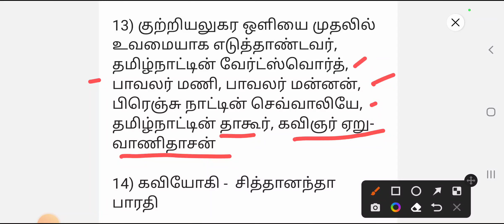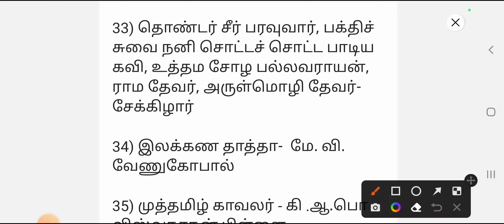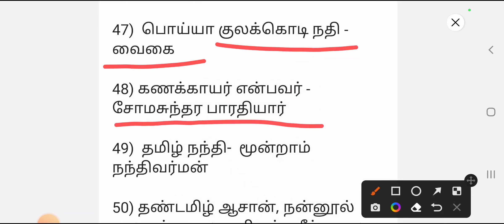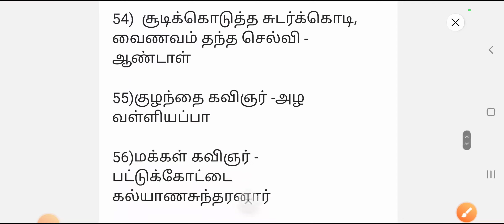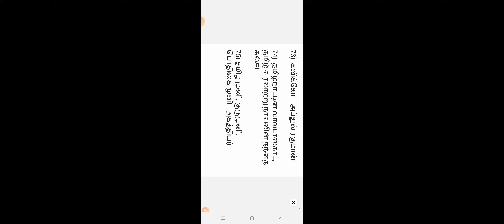KW | TNPSC | தமிழ் கவிஞர்களின் புனைப் பெயர்கள் | SHORT CUT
Welcome to Knowledge Warriors -நாம் இந்த வீடியோவில் தமிழ் கவிஞர்களின் புனைப் பெயர்கள்  என்ற பகுதியில் இருந்து தேர்விற்கு கேட்கப்படும் வினாக்களை காணலாம்.

TNPSC TAMIL SHORTCUT /6TH TAMIL இரண்டாயிரம் ஆண்டுகள் வழகில் உள்ள சொல் TNPSC | 6வது தமிழ் புத்தகம் | தமிழ் எழுத்துகளின் வகை தொகை | தேர்வில் எதிர் பார்க்கும் வினா ?